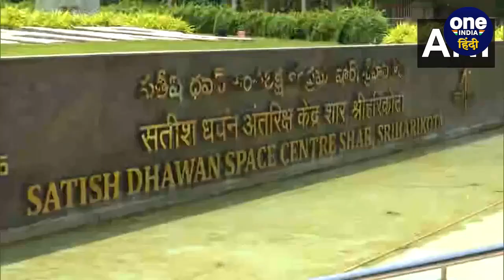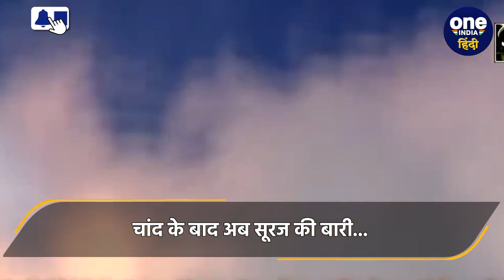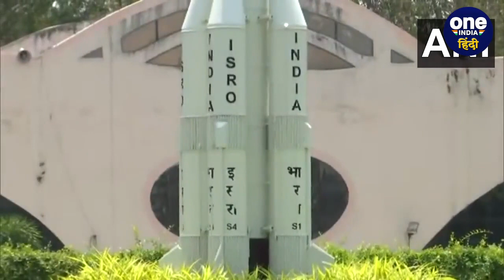Aditya L-1 Mission का कब और कहां देख सकेंगे लॉन्च, ISRO ने दी जानकारी | वनइंडिया हिंदी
Aditya L1 Launch Live Streaming: अंतरिक्ष में भारत नए कीर्तिमान स्थापित करने की दिशा में लगातार आगे बढ़ रहा है... चंद्रयान-3 (Chadrayaan 3) की सफलता के बाद अब इसरो का अगला मिशन है सूरज को फतह करना... शांत-शीतल चांद पर तो हम पहुंच गए हैं... अब बारी है आग उगलते सूरज (ISRO Sun Mission) की... इसरो का मिशन आदित्य एल-1 अब नए कीर्तिमान स्थापित करने के लिए तैयार ही... इस मिशन के जरिए भारत सूरज के रहस्यों के बारे में जानने की कोशिश करेगा. तो चलिए जानते हैं कि इसरो के पहले सूर्य मिशन की लॉन्चिग आप कब और कहां देख सकते हैं.